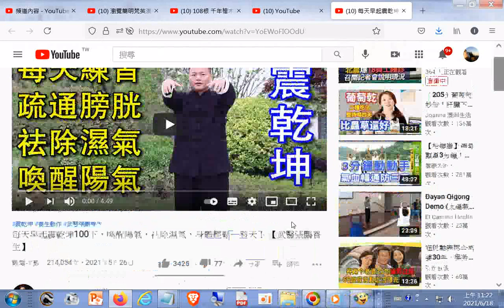分享--每天早起震乾坤100下，喚醒陽氣，祛除濕氣，身體輕鬆一整天！ 【武醫張鵬養生】_+網址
閩南語讀經影片合輯